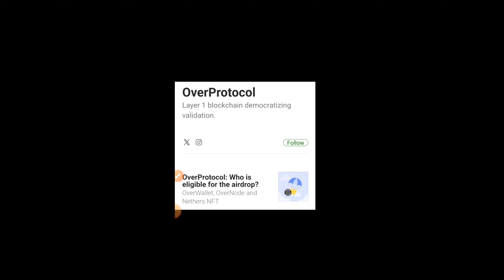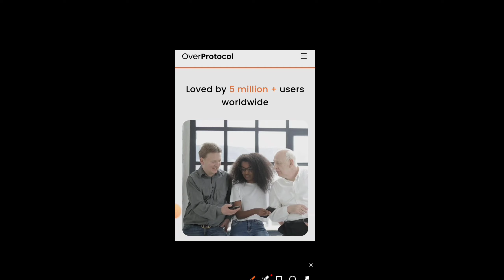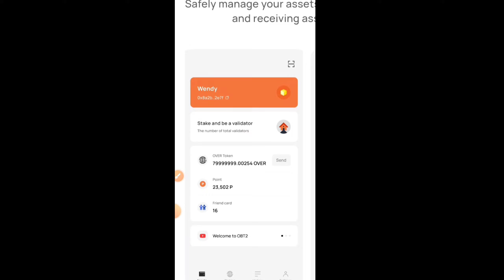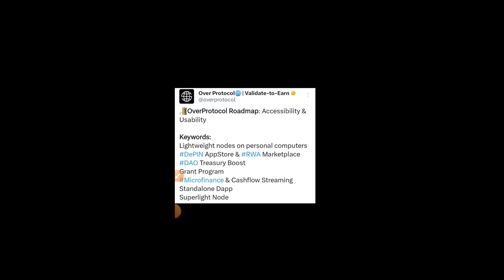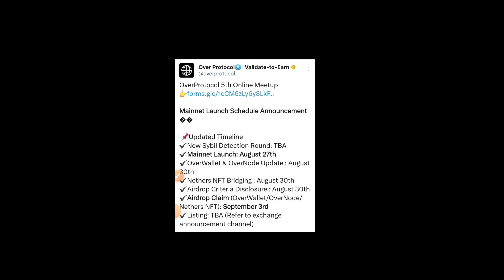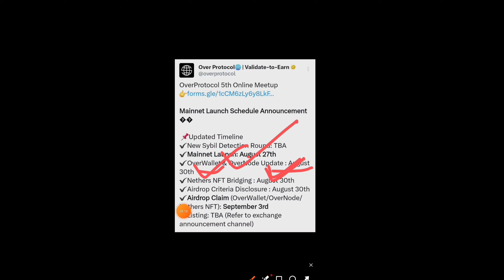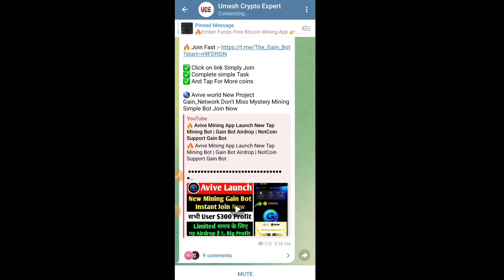🔥Over Protocol Listing ✅️ | Mainnet Date Confirm | Over Protocol Airdrop Claim Updates